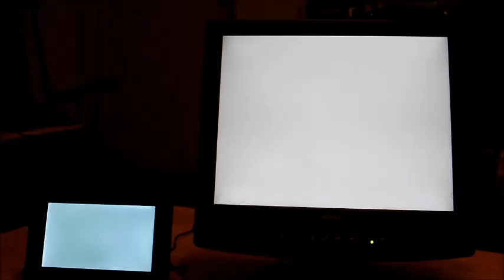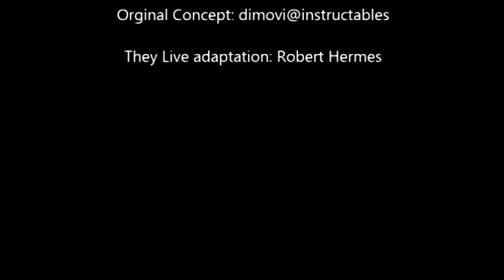Polarized Hidden Images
My tribute to the 1988 sci-fi classic "They Live". Based on dimovi's Instructable